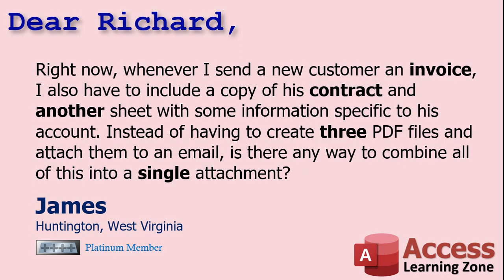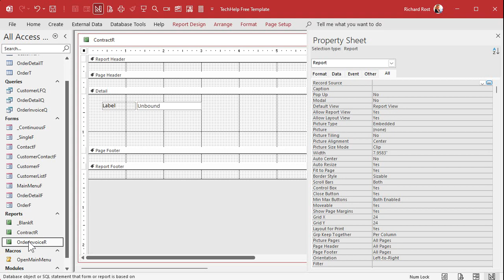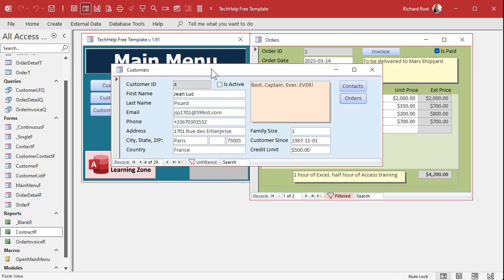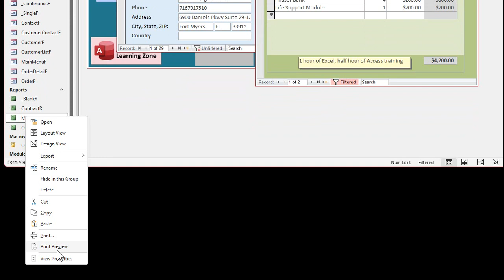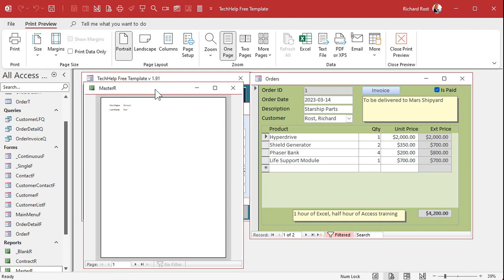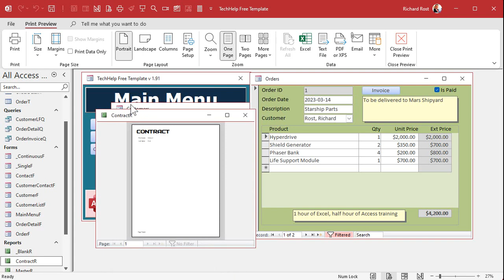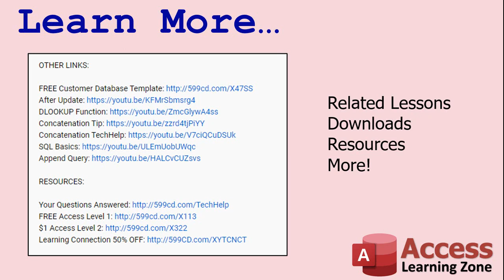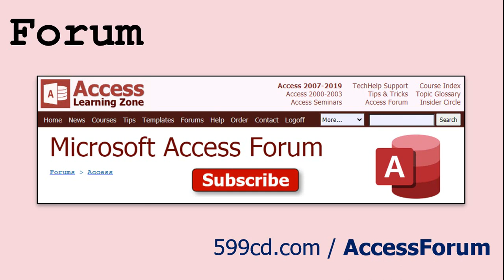How to Merge Multiple Microsoft Access Reports into One PDF File or Print Job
In this Microsoft Access tutorial, I'm going to teach you how to combine multiple reports into a single PDF file. We are going to use multiple subreport objects to generate a single master report that can then be exported into a single file or printed in one job.

James from Huntington, West Virginia (a Platinum Member) asks: Right now, whenever I send a new customer an invoice, I also have to include a copy of his contract and another sheet with some information specific to his account. Instead of having to create three PDF files and attach them to an email, is there any way to combine all of this into a single attachment?